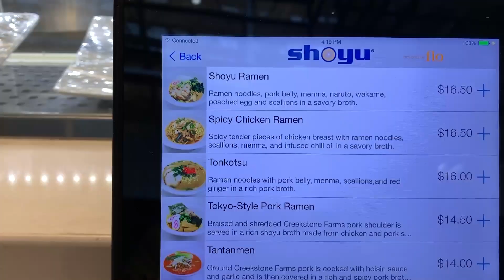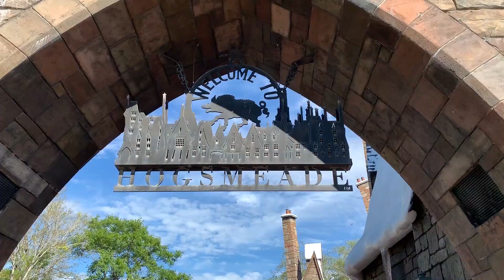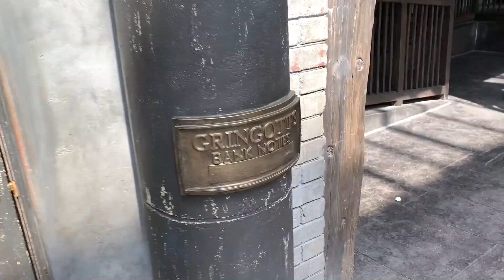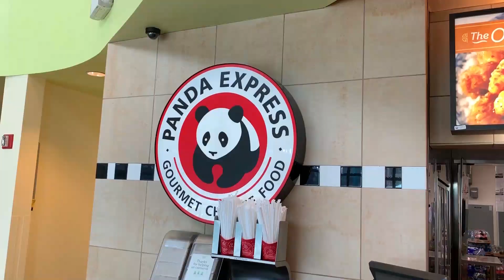Trip5) Orlando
I went to Orlando during the Spring Break.

• Track Info:

Title: Bay Breeze
Artist: FortyThr33
Genre: Dance & Electronic
Mood: Bright